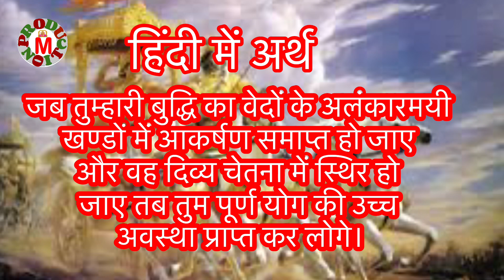Bhagavad Gita: Chapter 02 - Shloka 25 , Meaning in Hindi and English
Bhagavad Gita: Chapter 02 - Shloka 25

श्रुति विप्रति पन्नाते यदा स्थास्यति निश्चला |समाधा वचला बुद्धिः तदा योग मवाप्स्यसि॥53||
स॥ शृति विप्रति पन्ना ते बुद्धिः यदा निश्चला ( भवति) समाधौ अचला स्थास्यति ( भवति) तदा (त्वं)योगम् अवाप्स्यसि ||53||

||Sloka meanings||
शृति विप्रति पन्ना - bewildered by many texts heardते बुद्धिः यदा निश्चला - when your intellect becomes firm समाधौ अचला स्थास्यति - stays unwavering in concentrationतदा (त्वं)योगम् अवाप्स्यसि - then you attain that Yoga.

जब तुम्हारी बुद्धि का वेदों के अलंकारमयी खण्डों में आकर्षण समाप्त हो जाए और वह दिव्य चेतना में स्थिर हो जाए तब तुम पूर्ण योग की उच्च अवस्था प्राप्त कर लोगे।

"When your mind bewildered by many texts heard, becomes firm and stays unwavering in concentration, then you attain that Yoga."

Going beyond the three Gunas, being free of the dualities, there by being beyond the happiness or sorrow, winning or losing, then being free of acquisition and sustenance, one attains an intellect drenched in equanimity. Being established in equanimity or Samatva, is said to be Yoga. If you take refuge in Samatva, you leave all good and evil here itself, attaining Moksha.Such man has his mind firmly established.
Here Arjuna want to know more about that person established in Samatva, who attains Yoga.